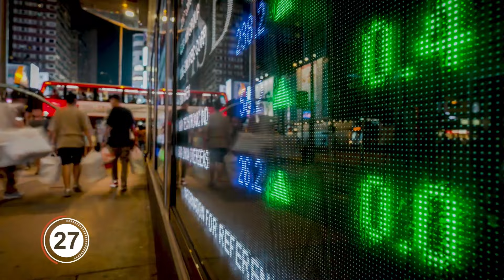Egy percben a beágyazott pénzügyekről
💸📱 Hogyan teszik kényelmesebbé a beágyazott pénzügyek a mindennapjainkat?
Tanácsadónk, Ákos Kelemen most egy percben foglalja össze az embedded finance nyújtotta előnyöket, melyek digitális és kényelmi funkcióik fejlesztésére sarkallhatják a pénzügyi piac szereplőit.

Kapcsolódó blogbejegyzésünk: A bankolást nem lehet nélkülözni, de a bankokat igen?